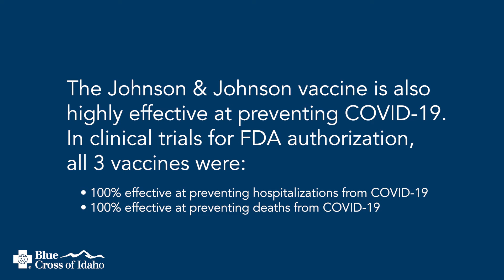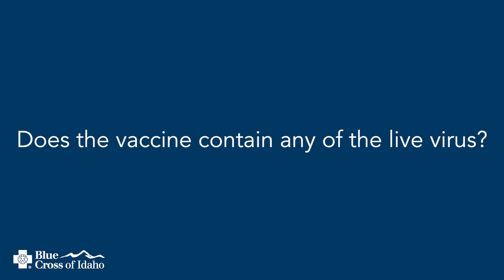Facts About COVID-19 Vaccine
Blue Cross of Idaho medical and pharmacy experts share insights on the COVID-19 vaccines.